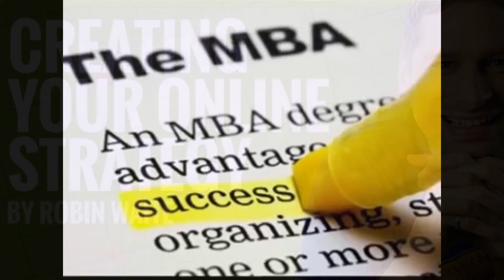online mba programs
Syracuse Online MBA - SYR.edu
Advance Your Career w/ a Top Online
MBA from Syracuse. Start in October
MBA-Program